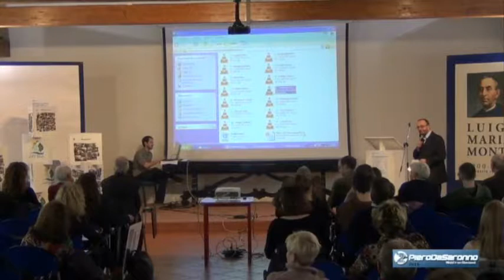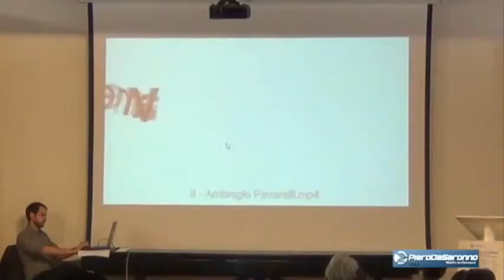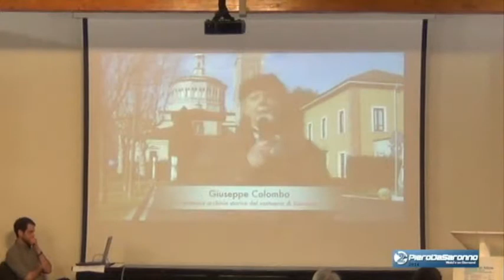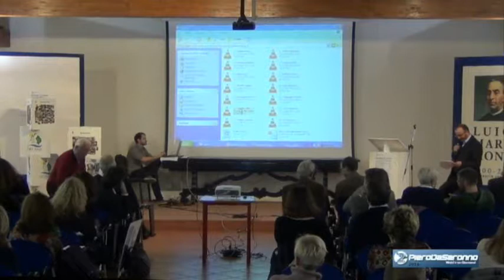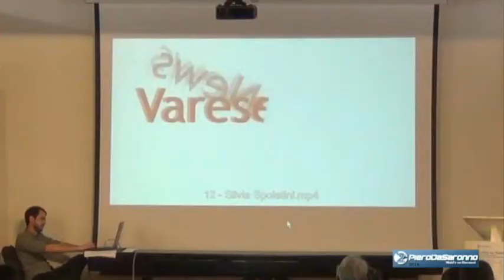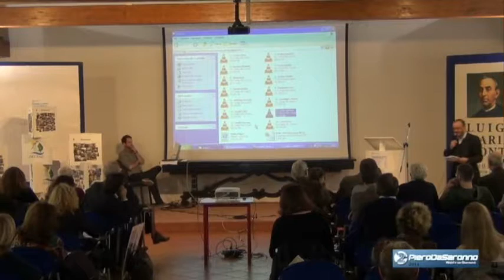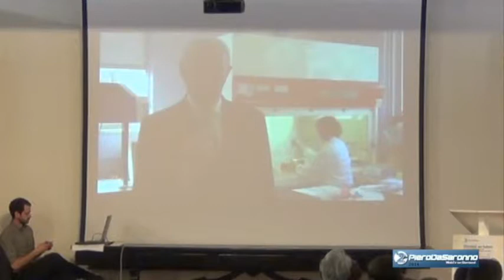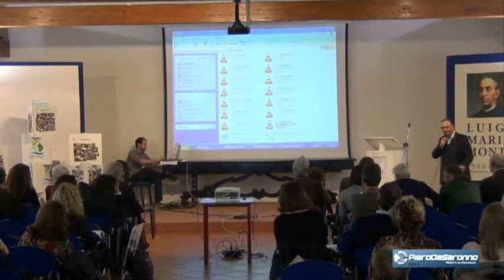Diamoci un Futuro - parte 2 -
Saronnese, dl 141Tour a Expo 2015. Dal locale al Globale per rilanciare la nostra terra. Evento organizzato da VARESENEWS. Ospiti : Pasqualini Cau (Presidente Cooperativa Lavoro e Solidarietà), Andrea Ciccioni (Associazione "Quelli che con Luca"), Giuseppe Colombo (Curatore Archivio Storico del Santuario), Andrea Gambini (D.G. Fondazione Istituto Insubrico Ricerca per la vita), Ivana Marcolli (Proloco Origgio), Matteo Massardo (Sales Manager Pangborn Europa), Mariella Misdea (Museo delle Industrie e del Lavoro), Ilaria Nava (Assessore Urbanistica Caronno P.), Ambrogio Peverelli (Istituto Padre Monti), Carla Pinna (Libreria Caffè letterario Pagina 18), Luciano Porro (Sindaco Saronno), Giordano Romano (Direttore Saronno Servizi), Silvia Spoletini (Cooperativa Sociale Ardea - Parco degli Aironi), Anella Todeschini (Teatro Giuditta Posta) e Angelo Volpi (Radiorizzonti). Inoltre Giulio di Martino del Centro Studi Confartigianato di Varese e Daniele Pozzi, Docente Di Storia Economica e Storia dell' Impresa Università LIUC di Castellanza. Saronno, 14 marzo 2014 - Sala dei Convegni dell'Istituto Padre Monti